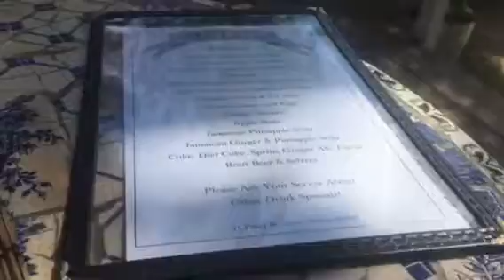Connecticut Dining- Marleys-Essex Connecticut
Get with the Program - Got to hot Marleys in
Essex Ct - Recommend Lunch
BYOB or tank of fresh Lemmon water
Gourmet Lunch
Dinner was booked!!